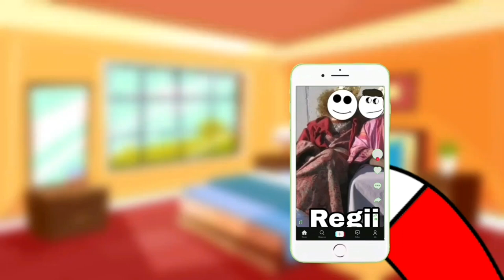Scos Pe Geam de Pompier Și Încuietoarea Defectă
🥱 : Astăzi va povestesc despre cum am rămas blocat intr-o camera la unchiu-miu acasă și ma scos un pompier pe geam. Puțin cringe pe alocuri da aia e 😂

      Caracterele ori de pe ori desenate 🤓
🤝 Mulțumesc frumos pentru vizionare, vă salut